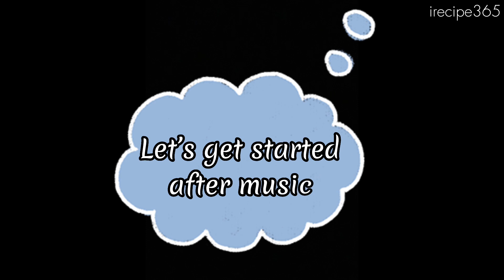Banana Pancake | केला पैनकेक | 바나나 팬케이크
바나나 팬케이크 | Banana Pancake recipe | केला पैनकेक
The high content of fibred ensures your digestion doesn't trouble you and the optimum amount of carbohydrates add to your energy levels. The potassium found in bananas is important for our heart health and can regulate blood pressure level.

how to cook banana pancake
how to make banana pancake

Rate the Video! I will be glad and help the grow of channel.

Ask a question regarding the recipe. I will be very happy to answer you.

Keep supporting me, So, I can continue to provide you more delicious recipe from around the world.